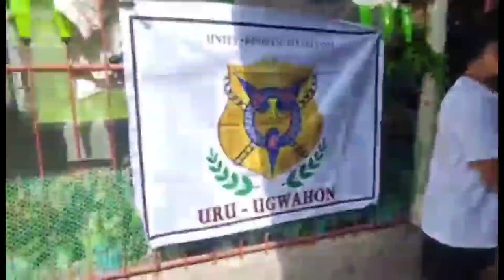SAAN BA AABOT ANG AKING 108 AUSTRALIAN DOLLARS NAMIN NF ASAWA KO? || PA ICE CREAM SA PIER PART 1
Hello guys, Todays our Episode is about for Free Ice Cream para sa BATANG PIER in Philippines. ( BICOL - CAMARINES. SUR )

Remember  Sharing is giving and happiness of the children is priceless.☺️

For more happiness of the children / street child, feel free  to DONATE or SPONSOR for other activities.👇

Gcash #: JENNY M -  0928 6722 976